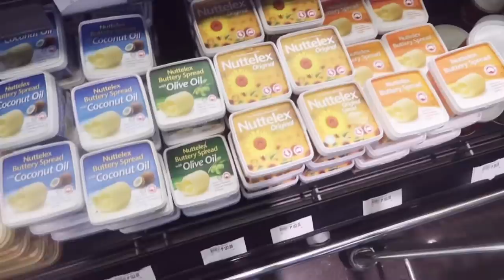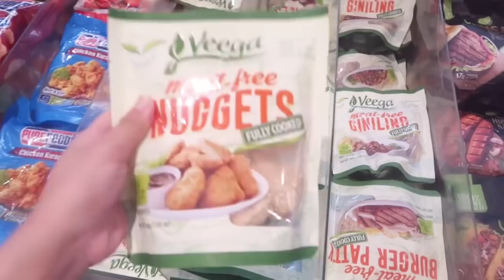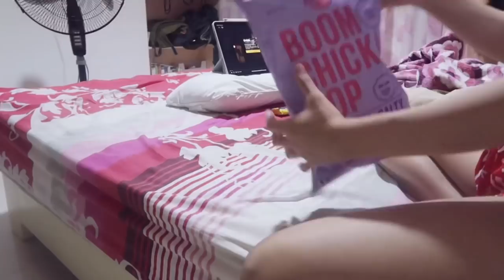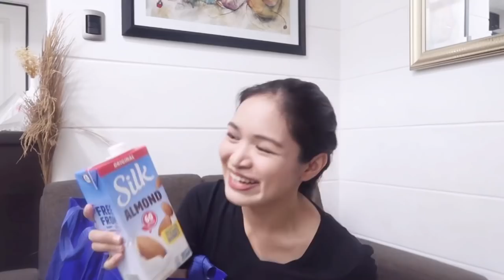med school vlog: *healthy* grocery haul, coffee, clerkship scrubs!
Hi, friends! Sorry it's been a while since I uploaded! Clerkship has already started and I'm trying my best to squeeze in editing footage in between studying. In today's video you'll see me doing groceries for the condo and going back home (for a day) to see my family and my dog.

FAQs:
Where do you study?
- UST, 4th year medicine (as of this video)
What’s your pre-med course?
- BS Pharmacy major in Clinical Pharmacy (UST)
What’s your iPad?
- VLLO